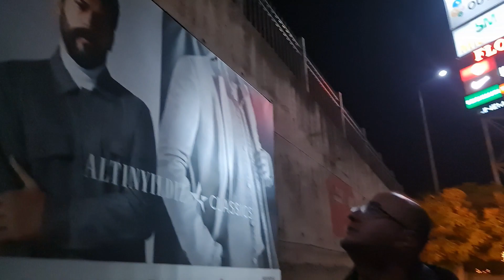"Didim Cennet Koyu'nda Karavanla Muhteşem Kamp Deneyimi!" 12/11/2022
Didim Cennet Koyu'nda sonbahar kampı yaptık. Bir gün önce Söke Novada AVM de gece konakladık. Buradan Novada AVM yetkililerine karavan sevdalıları adına teşekkür ederiz.

Takip ederek anlık gelişmelerden haberdar olabilirsiniz.

Didim karavan kampı
Didim karavan
Didim cennet Koyu
Cennet Koyu kamp
Cennet Koyu karavan
Novada Avm karavan
Karavan parkı
Karavan
kamp Alanı